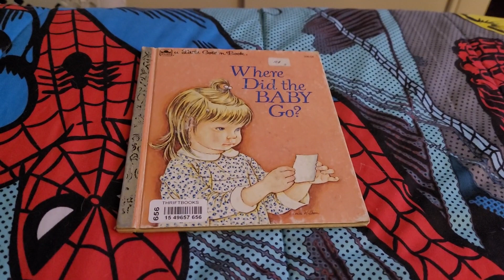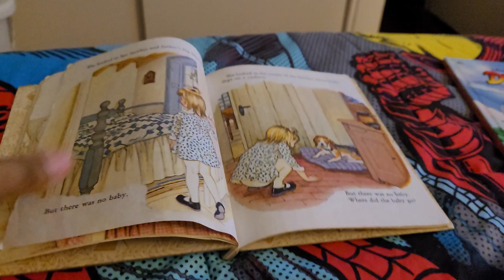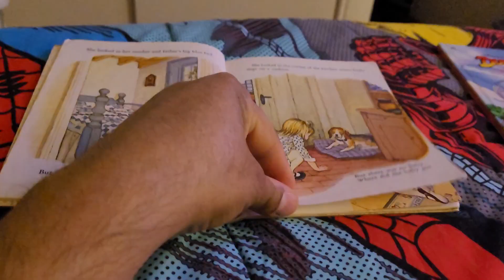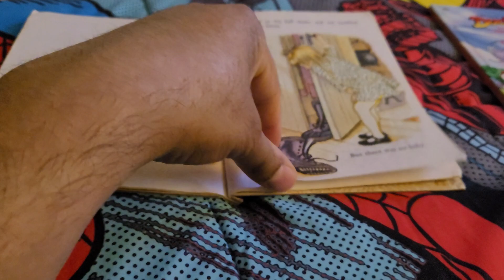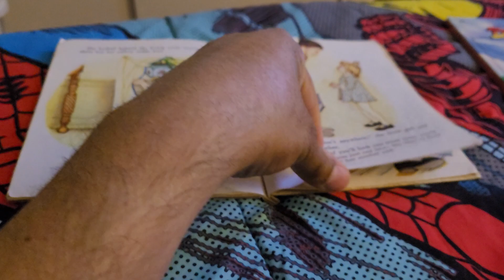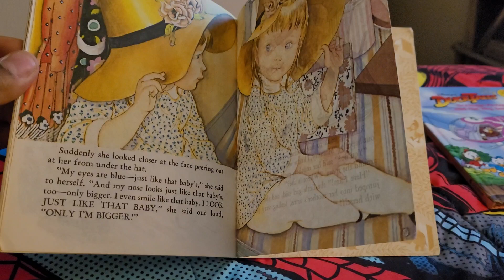where did the baby go 1974